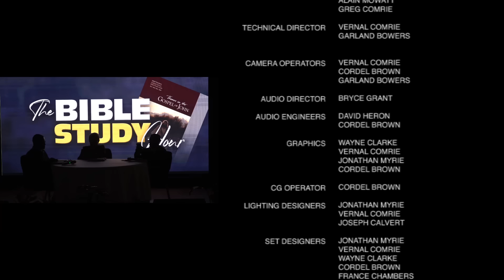Bible Study Hour || 4thQuarter || Lesson 5 || November 2 2024